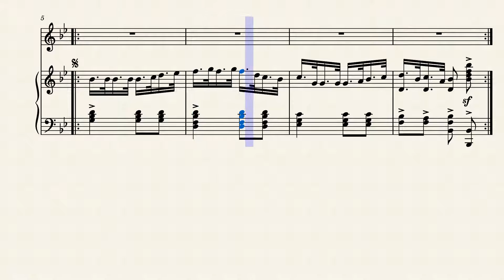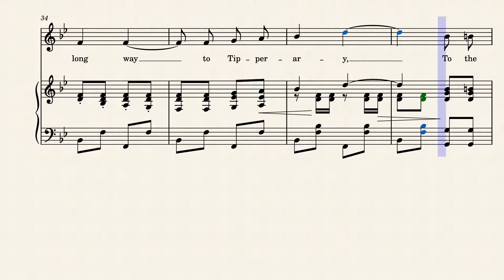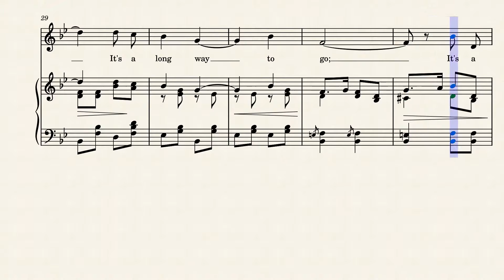It's a Long Way to Tipperdary